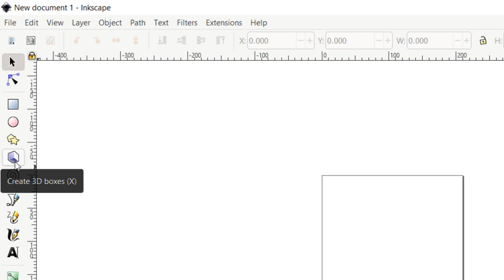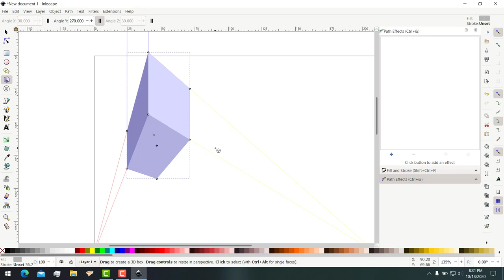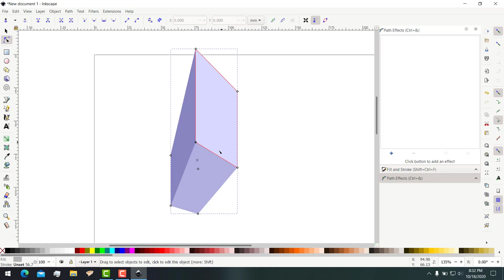BLOCK BOXES - WEEK 12 ICT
he turned himself into a pickle